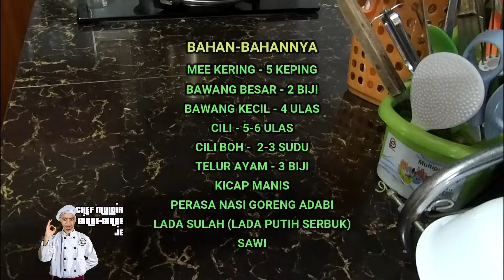Mee Goreng Recipe - Mudah dan simple membuatnya.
Buat mee goreng guna mee kering. Mee boleh buat stock kat rumah. Boleh masak bila-bila nak. Sodap wehh. Try ler.
mee goreng recipe

Share a variety of things to benefit all, inshaAllah. Welcome watch.